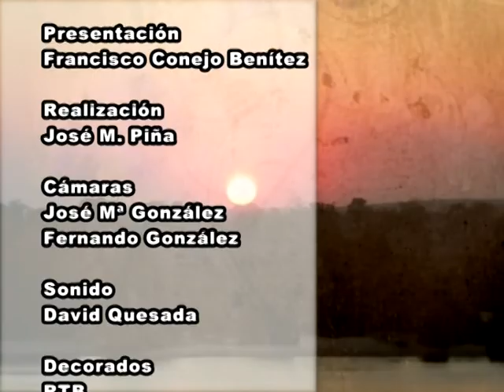Buenas Noches Señor Alcalde - 24 - Benalmádena.